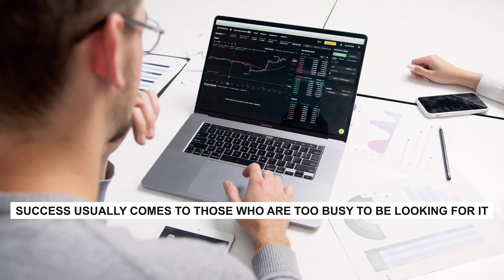MOTIVATION Billionaire MINDSET 🤑 Motivational Quotes from Billionaires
Unlock the secrets to success and be inspired by the wisdom of the world's most influential billionaires. In this captivating video, immerse yourself in a collection of powerful and motivational quotes from visionary minds. From self-made entrepreneurs to industry leaders, these billionaires share their insights, strategies, and philosophies that propelled them to extraordinary heights. Get ready to ignite your inner drive and embark on a transformative journey as you absorb the motivational quotes from billionaires, paving the way for your own path to greatness.